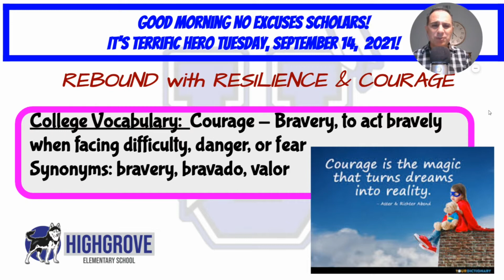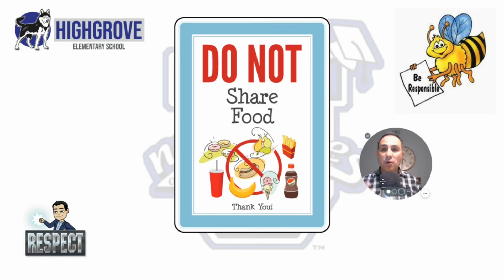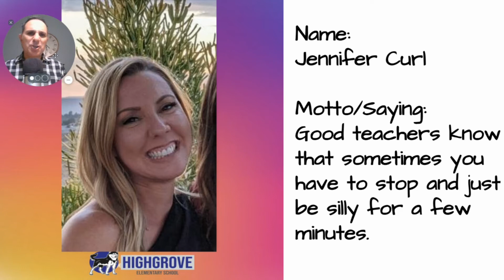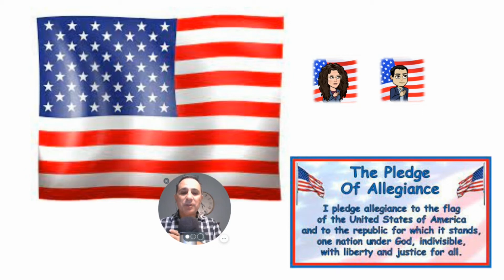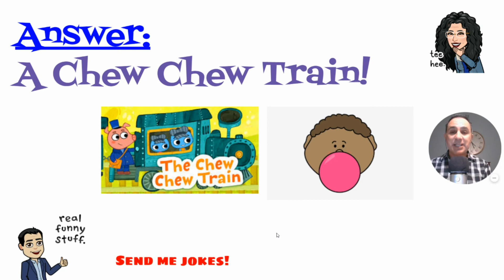NEU Highgrove Morning Message September 14, 2021